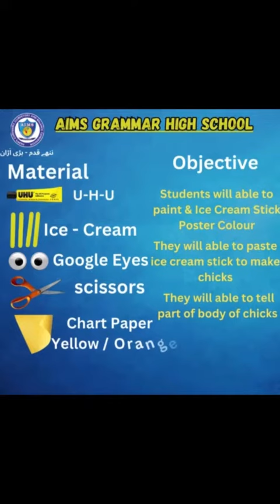Baby chick with icecream sticks Class Prep | Aims Grammar High School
Arts and crafts describes a wide variety of activities involving making things with one's own hands. Arts and crafts is usually a hobby. Some crafts (art skills) have been practised since preshistoric times, others are more recent inventions.